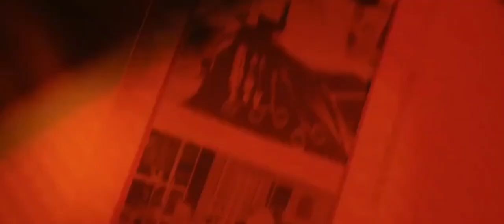Arena Breakout Infinite PC Official Cinematic Trailer